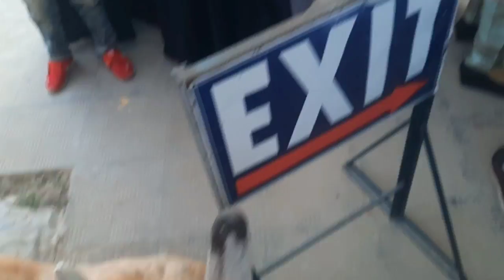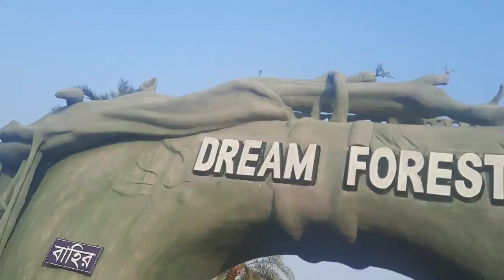Green valley park exploring. Must watch.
location on 2k sub